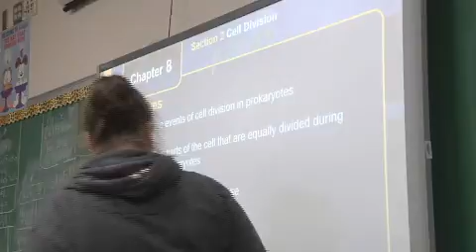Shining Star Payton Sherry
The Ohio Lottery's Partners in Education program recognizes outstanding teachers and students for their efforts inside and outside of the classroom. To nominate, visit